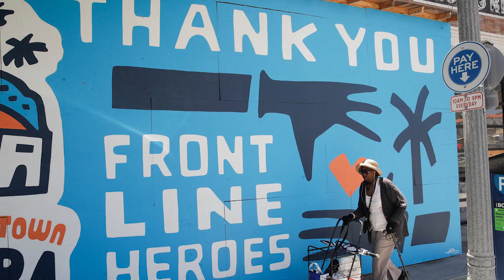Coming Out of COVID Q&A: The final word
Now that we have covered everything from masks to grocery shopping to hanging out with family, Healthing.ca's final Coming Out of COVID asks experts Dr. Samantha Hill, cardiac surgeon and Ontario Medical Association President, Dr. Nazeem Muhajarine, Professor of Community Health and Epidemiology at the University of Saskatchewan, and Maureen Barlow, essential employee and cancer survivor, for the last words on how to stay safe in the coming months.